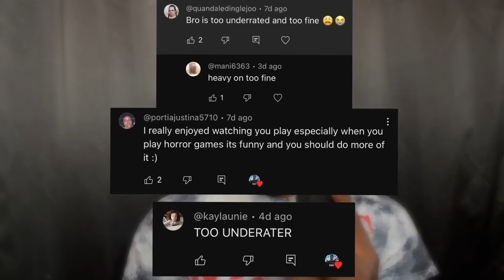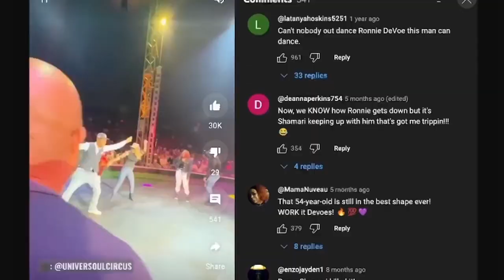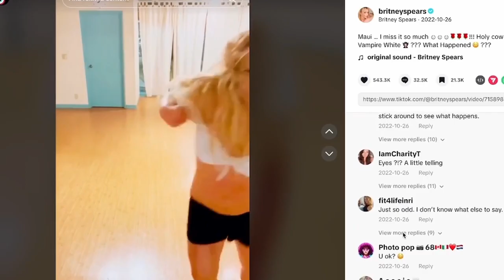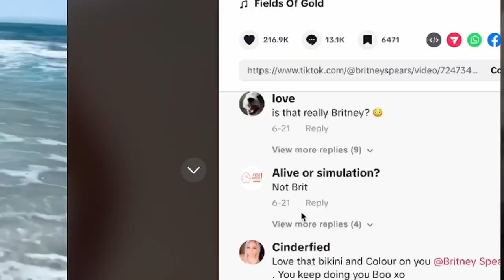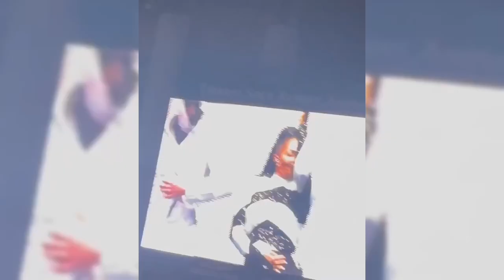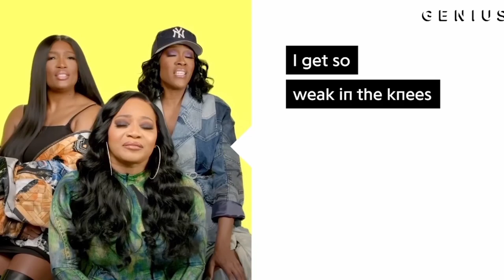The Death Of The Superstar Era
these artist fell off, or did they?